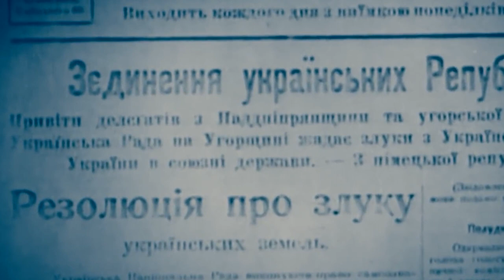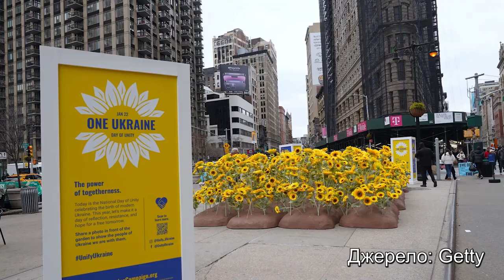День Соборності 2023 у Славутичі